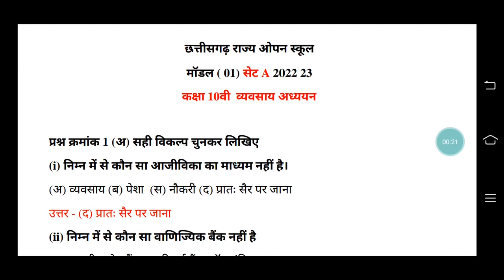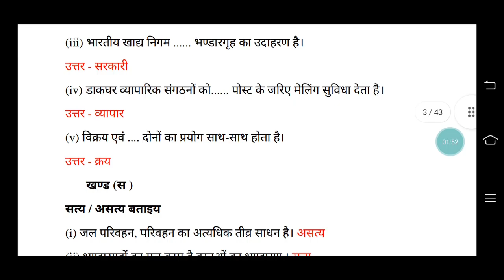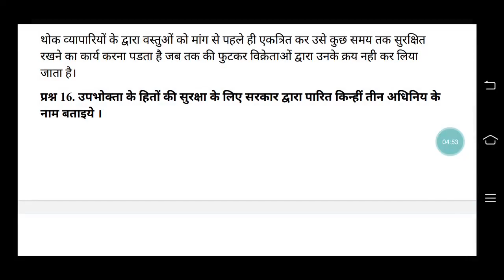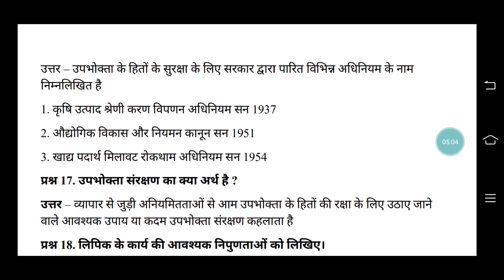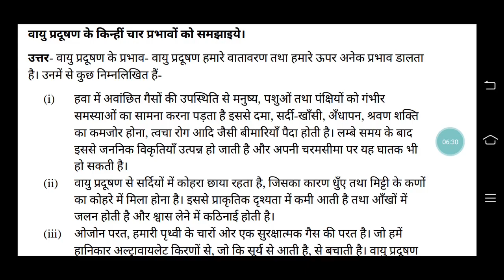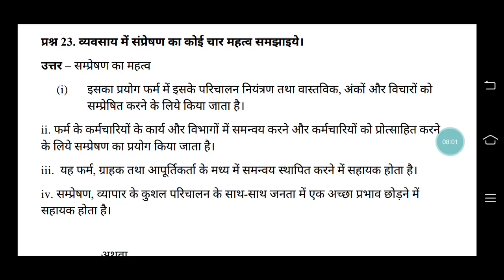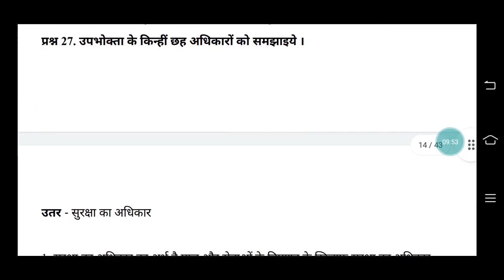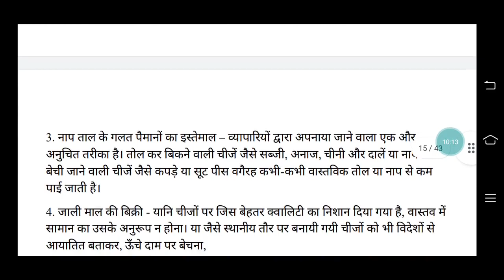10th व्यवसाय अध्य्यन सेट A सीजी ओपन स्कूल | 2023 प्रश्न पेपर फुल सॉल्यूशन